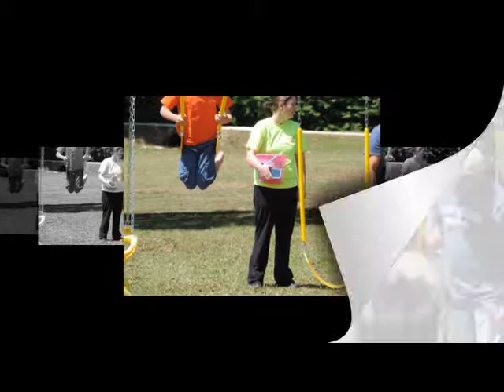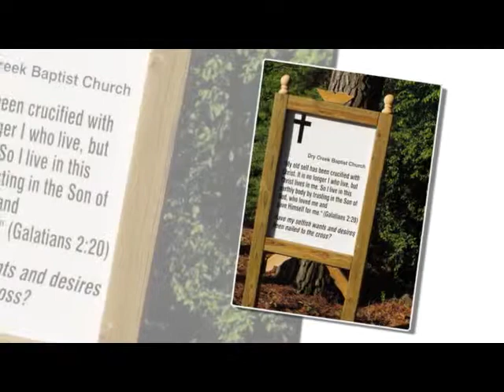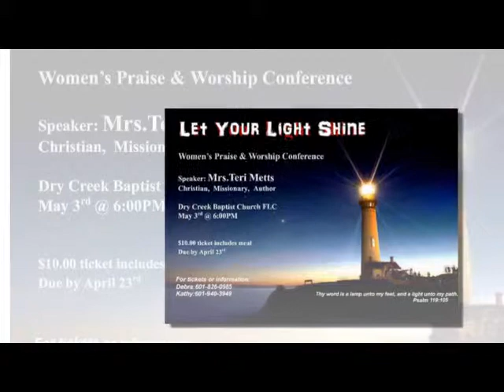Welcome to Dry Creek Friend day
Easter egg hunt pictures and Sunrise service